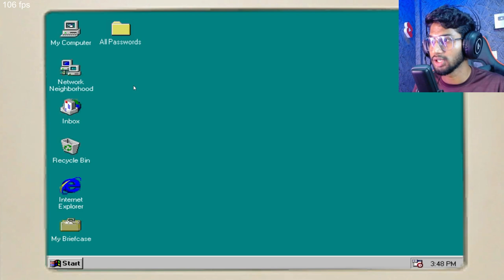SPONCHBOB HORROR GAME: THE TRUE INGREDIENTS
Hello friends, I do some funny commentary on some games here.